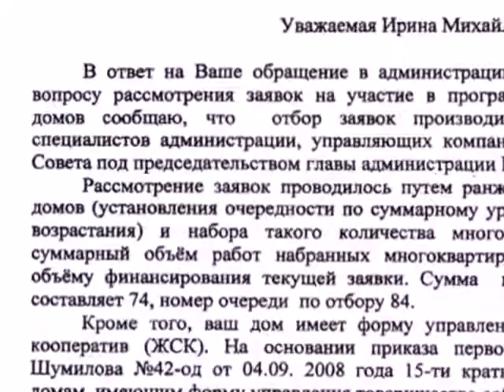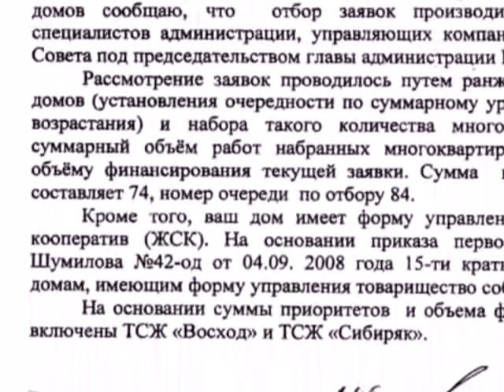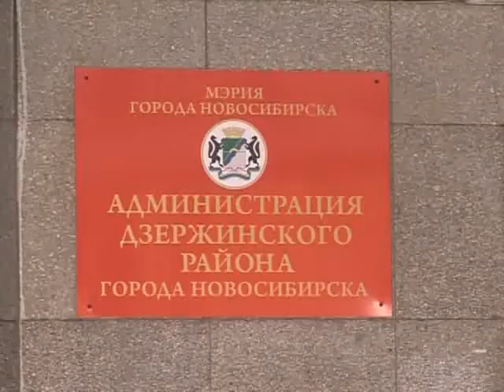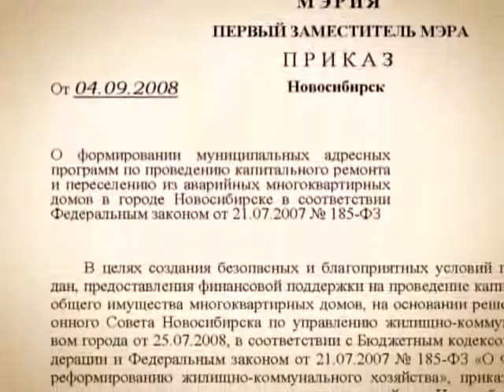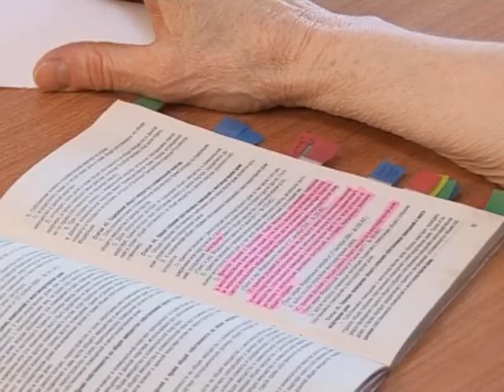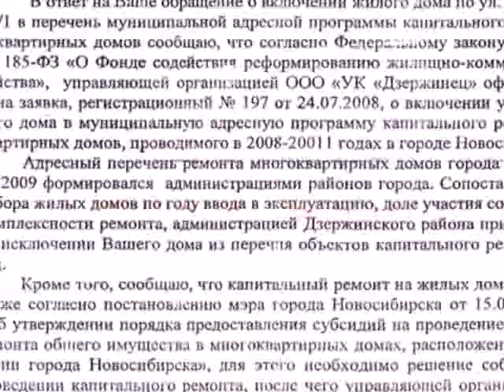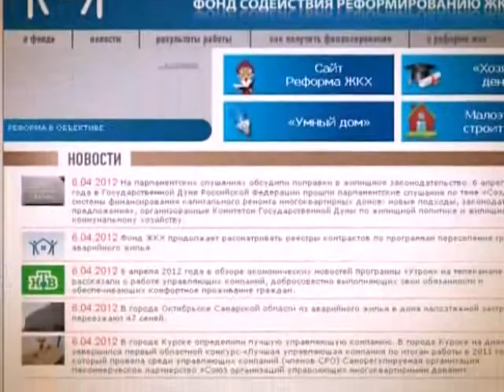Прецедент.Капремонт через суд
Участие в программе капитального ремонта: для жителей сотен новосибирских домов это без преувеличения последний шанс привести своих каменных старичков в божеский вид. Впрочем, удовольствие это дорогое, и перепадающего области бюджетного пирога явно недостаточно, чтобы осчастливить всех в один момент. Поэтому многим приходится годами ожидать коммунального счастья, томясь в бесконечной очереди. Правда, с такой участью готовы мириться далеко не все.